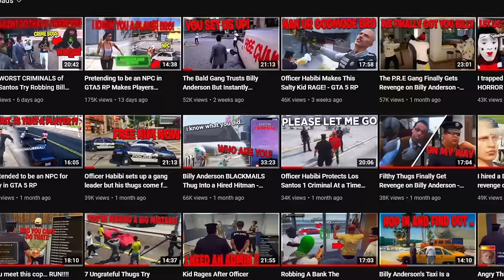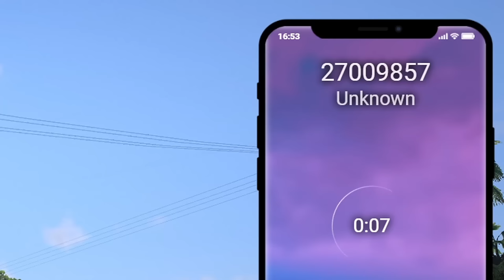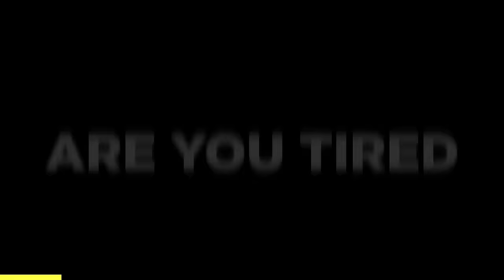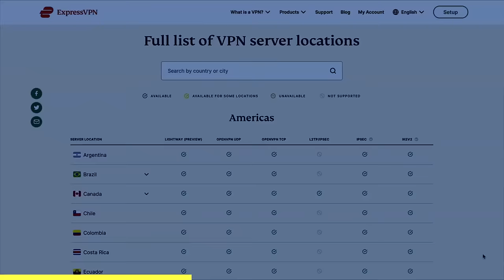I Pretended to be BATMAN on GTA RP to Punish Criminals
Batman is here to clean up the streets of Los Santos on GTA 5 Roleplay.

The server I play on is DonDada RP... you can join here!